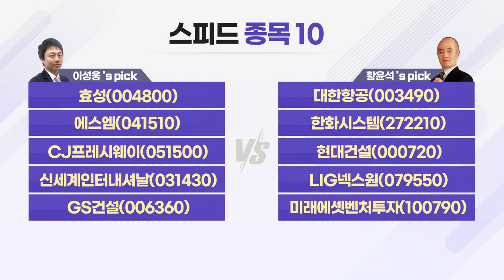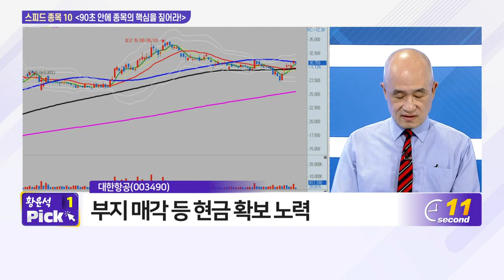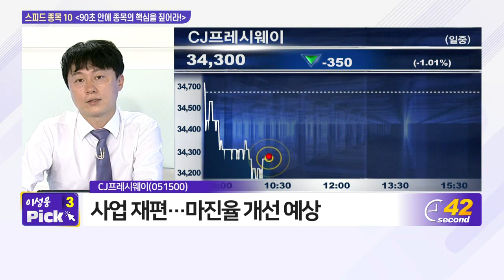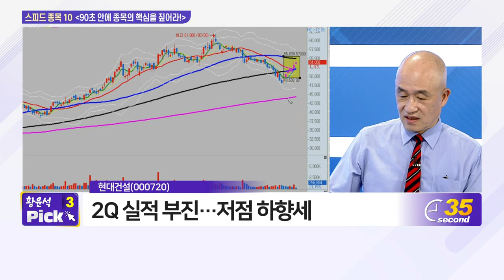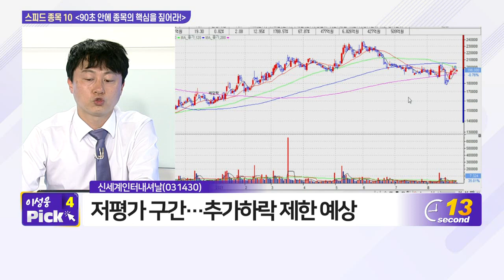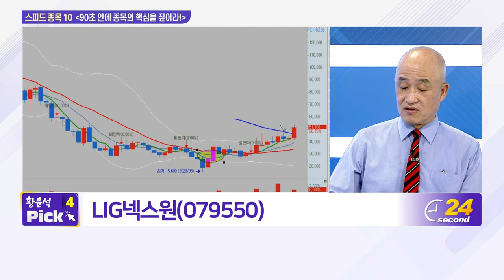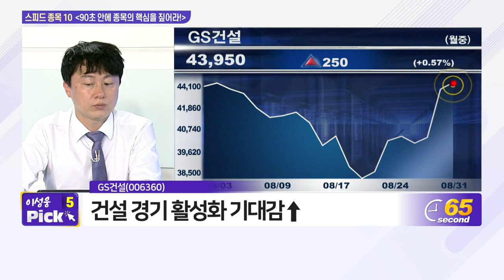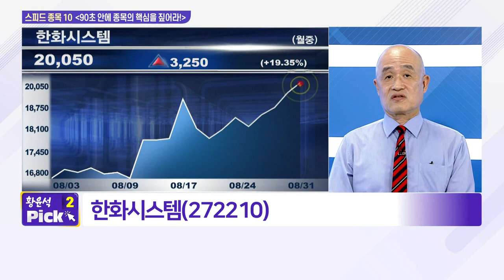효성, 대한항공, 에스엠, 한화시스템, CJ프레시웨이, 현대건설, 신세계인터내셔날, LIG넥스원, GS건설, 미래에셋벤처투자_스피드 종목 10 (20210831)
- 효성(004800)
- 에스엠(041510)

- 미래에셋벤처투자(100790)